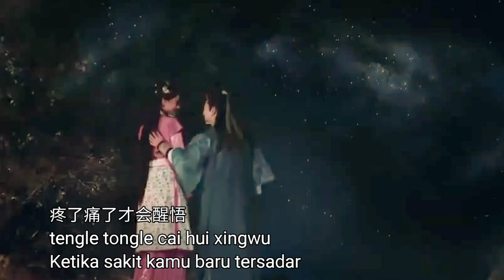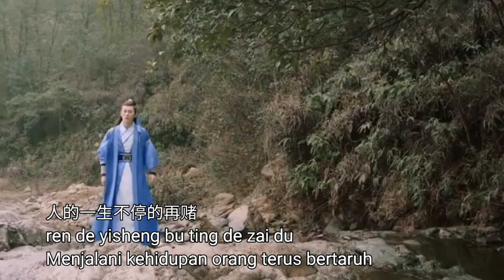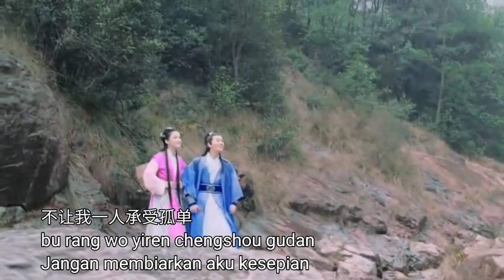Ru Guo You Yi Tian 如果有一天 pinyin translate indonesia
如果有一天
Ru Guo You Yi Tian

路上到底要吃多少苦
Lushang daodi yao chi duoshao ku
How much bitter is going to eat on the way?

为了生活不停的忙碌
weile shenghuo bu ting de manglu
For the busy life

输赢胜负功名利禄
shuying sheng fu gongming lilu
Lost wins wins

却忘了把自己在乎
que wangle ba ziji zaihu
But I forgot to take yourself\

人的一生不停的再赌
ren de yisheng bu ting de zai du
People’s life keeps gambling

为了幸福压压上了全部
weile xingfu ya ya shangle quanbu
For happiness, it is full.

不断付出不断领悟
buduan fuchu buduan lingwu
Constantly paying continuous understanding

疼了痛了才会醒悟
tengle tongle cai hui xingwu
I hurt, I will wake up.

如果有一天我真的累了
ruguo you yitian wo zhen de leile
If one day I am really tired.

你会不会陪在我身边
ni hui bu hui pei zai wo shenbian

为我掌个灯为我打把伞
wei wo zhang ge deng wei wo da ba san
Take me with a light for me.

不让我一人承受孤单
bu rang wo yiren chengshou gudan
Don’t let me withstand alone

如果有一天我真的倒下
ruguo you yitian wo zhen de dao xia
If one day I really fall

那一定是我走不动了
na yiding shi wo zou bu dongle
That must be, I can’t move.

天上的流星是我的眼睛
tianshang de liuxing shi wo de yanjing
Heaven’s meteor is my eyes

守护着你每一个天明
shouhuzhe ni mei yige tianming
Guard you everything

music...
kembali ke  ***
kembali ke **
kembali ke **

coda :

Guard you everything